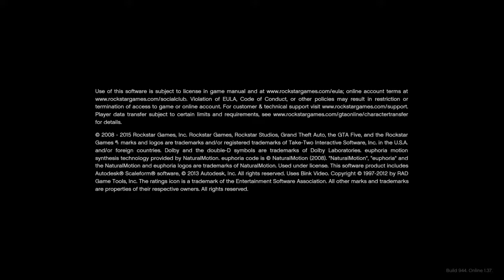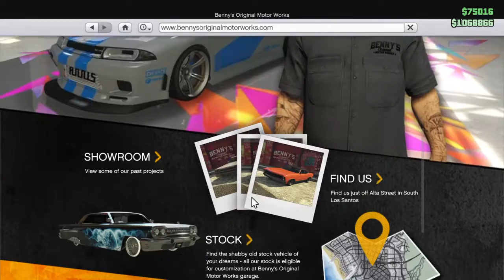SNOW IS HERE